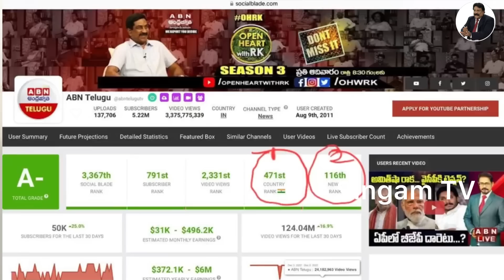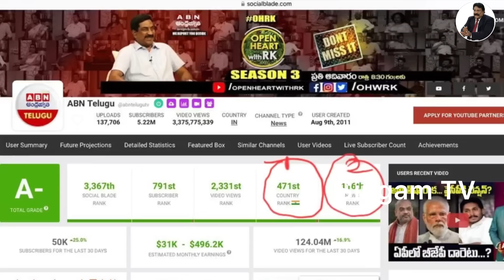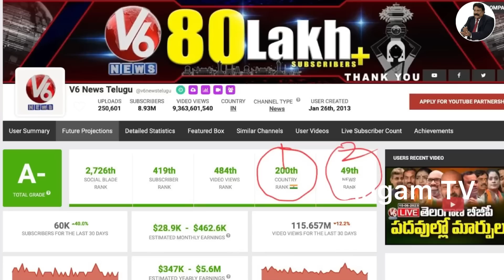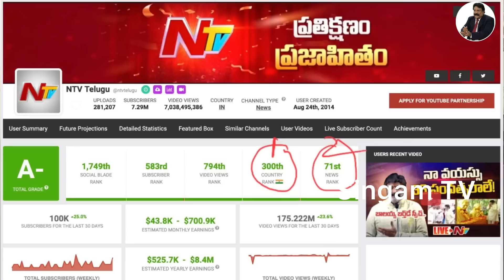పచ్చ ఛానల్...పిచ్చి కూతల్ | Sr Journalist Singam Krishna Mohan analysis on ABN Andhrajyothi article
The data given in the above video relates to the life time "views" of various videos published by different channels and not the number of people who watched those respective videos as mentioned in the above video. Inconvenience is regretted.